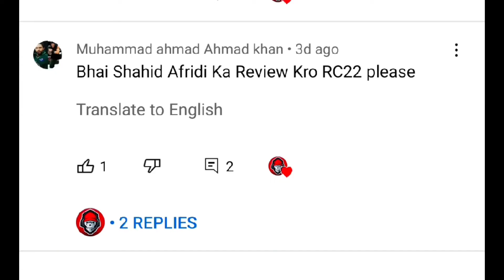Real Cricket™22 || Shahid Afridi Offline Mode Review Bowling Variations Hidden Ratings And More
Hi Friends 😅

real Cricket 22 Memes